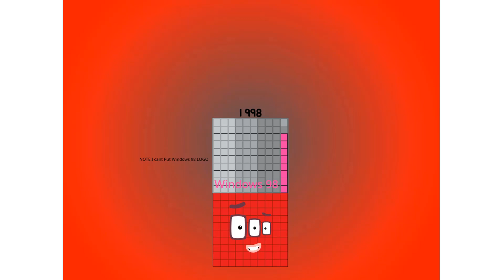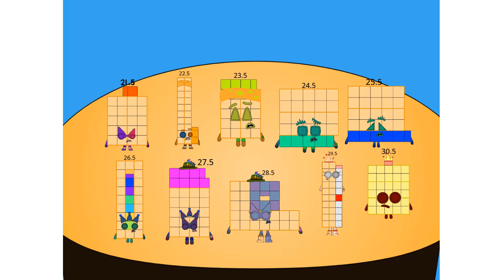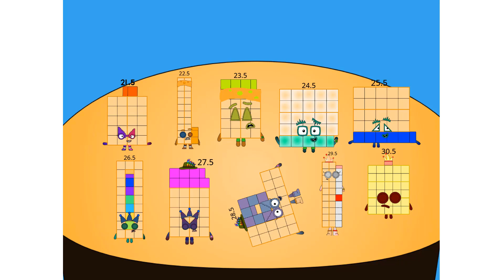Numberblocks Band but Halves (21.5-30.5)!!!1989-10000 with Voices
Numberblocks Addition
Numberblocks Adding